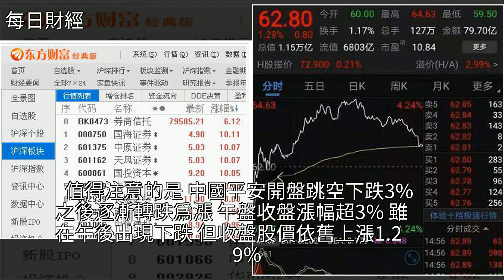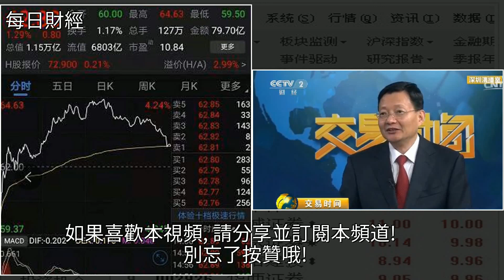證監會放大招助攻，A股演繹絕地大反轉，李大霄說了：看漲！，[每日財經]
證監會放大招助攻，A股演繹絕地大反轉，李大霄說了：看漲！ [每日財經]藍籌股,證監會,李大霄,投資,平安保險證監會放大招助攻，A股演繹絕地大反轉，李大霄說了：看漲！ [每日財經]藍籌股 證監會 李大霄 投資 平安保險